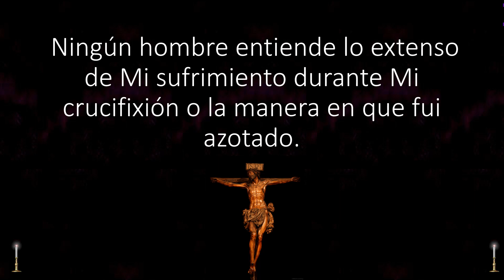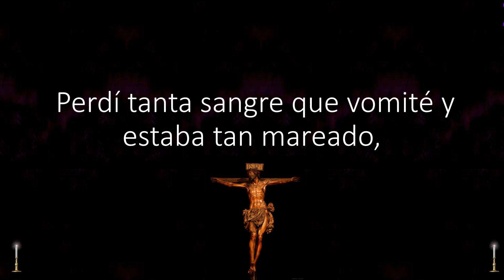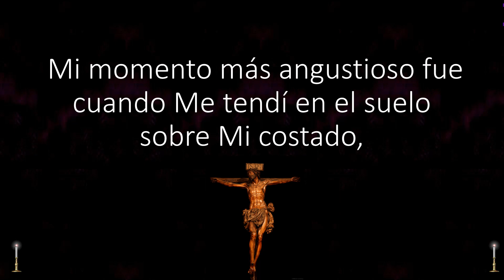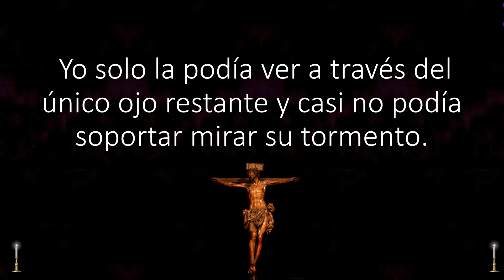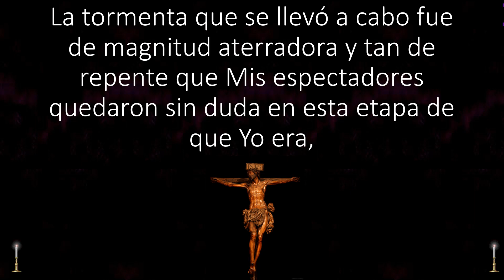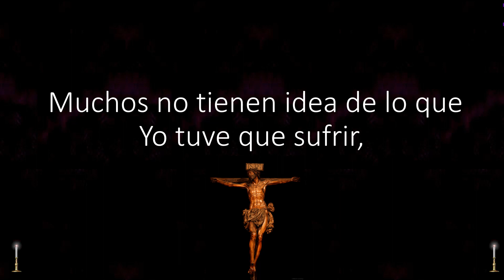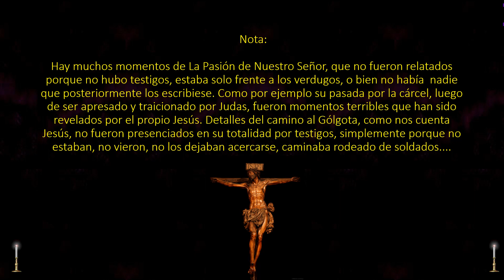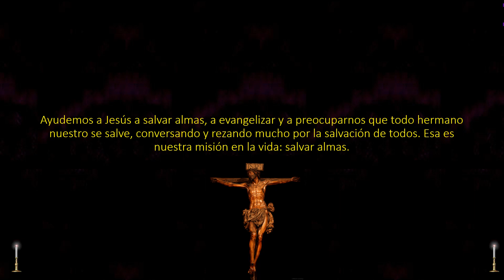Jesús revela detalles de su crucifixión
Mi tiempo para más sufrimiento sucederá mientras Mi Pasión en la Cruz sea conmemorada. Ningún hombre entiende lo extenso de Mi sufrimiento durante Mi crucifixión o la manera en que fui azotado. Mi flagelación fue lo peor. Fui golpeado salvajemente por diez hombres y cada centímetro de Mi cuerpo fue cortado. La carne de Mi espalda fue desgarrada y Mis omóplatos eran visibles. Apenas Me podía poner en pie y un ojo fue magullado y aplastado. Yo solo podía ver por Mi ojo izquierdo.
En el momento en que Me llevaron delante de Poncio Pilato y Me colocaron la corona de espinas en Mi cabeza, apenas podía tenerme en pie. Ellos entonces Me desnudaron antes de colocarme una vestidura roja corta sobre Mi cabeza y entonces colocaron una hoja de palma en Mi mano derecha. Cada espina era como una aguja muy puntiaguda. Una de las espinas también traspasó Mi ojo derecho, la cual Me dejó apenas capaz de ver.
Perdí tanta sangre que vomité y estaba tan mareado, que cuando Yo empecé a ascender el Calvario, no podía sostener la Cruz. Caí tantas veces, que tomó horas alcanzar la cima de la colina. Fui flagelado y azotado en cada paso del camino. Mi cuerpo estaba todo ensangrentado y cubierto con un grueso sudor producido por un sol abrasador. Me desmayé varias veces.
Mucho de esto era doloroso y agonizante, lo más espantoso de todo fue el odio mostrado hacia Mí, no solo por los adultos a lo largo del camino, sino por los niños pequeños, que Me pateaban, porque ellos estaban siguiendo el ejemplo de sus padres. Los gritos que brotaban de sus bocas y el odio, eran nada comparado al miedo que tenían de Mí. Porque, detrás de todo esto, ellos todavía no estaban seguros si era o no, de hecho, el Mesías que estaban esperando por tanto tiempo. Era más fácil, por lo tanto, odiarme, denunciarme en vez de aceptarme por lo que habría significado que ellos habrían tenido que cambiar sus modales.
Mi momento más angustioso fue cuando Me tendí en el suelo sobre Mi costado, habiendo sido pateado en la espalda de nuevo y vi a Mi amada Madre mirándome. Ella estaba desolada y siendo sostenida por dos de Mis discípulos. Yo solo la podía ver a través del único ojo restante y casi no podía soportar mirar su tormento.
Las burlas, los gritos y los rugidos de las multitudes de cientos podían ser sentidos desde el suelo en que Yo yacía y tomó seiscientos soldados para organizar y supervisar la crucifixión Mía y de otros seis. Yo era el foco principal de su atención y los otros no sufrieron como Yo lo hice. Cuando Mis muñecas, en la base de Mis pulgares, fueron clavadas a la Cruz, Yo ya no podía sentir. Mi cuerpo estaba tan maltratado y golpeado, que Yo estaba en estado de shock. Mis hombros estaban dislocados y Mis brazos arrancados de sus órbitas. El daño físico peor, fue infligido sobre Mi cuerpo antes de que fuera clavado a la Cruz.
No dejé escapar ni un grito. No protesté. Solo un susurro. Esto enfurecía a Mis ejecutores, que querían una reacción para satisfacer sus deseos. Nunca Me comprometí con ellos, porque hacer eso habría significado que Yo hubiera tenido que comprometerme con Satanás y sus demonios, quienes infestaban sus almas. Esto es por lo que su maldad hacia Mí era tan intensa. Estuve colgado en la Cruz por cinco horas. El sol estaba abrasador, sin nubes que ayudaran a reducir la quemadura de Mi piel. Cuando tomé Mi último aliento, Mi Padre envió nubes negras, así también truenos y relámpagos. La tormenta que se llevó a cabo fue de magnitud aterradora y tan de repente que Mis espectadores quedaron sin duda en esta etapa de que Yo era, de hecho, el Salvador que había sido enviado por Dios Padre. Revelo esto a ti, hija Mía, como un don a ti a cambio del inmenso acto de sufrimiento que Me has ofrecido. Dile a Mis hijos que Yo no lamento Mi Pasión en la Cruz. Lo que lamento es que Mi sacrificio ha sido olvidado y que muchísimos niegan que Mi crucifixión se llevara a cabo. Muchos no tienen idea de lo que Yo tuve que sufrir, porque muchos  de Mis apóstoles no presenciaron Mí subida al Calvario. Lo que Me hiere hoy día es que tantos todavía Me niegan. Mi llamado a ustedes, Mis seguidores, es a no permitir que Mi crucifixión se desperdicie. Yo morí por TODOS los pecados, incluso por los que se cometen hoy. Yo quiero y necesito salvar a aquellos que Me niegan incluso hoy día.